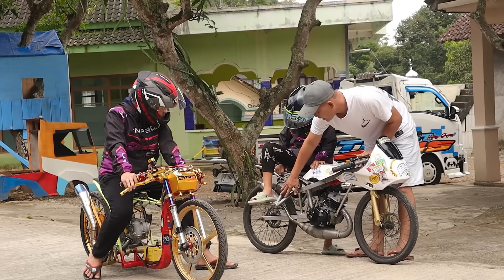TES DRIVE SEPEDA DRAG DIMAS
Makasih banyak..